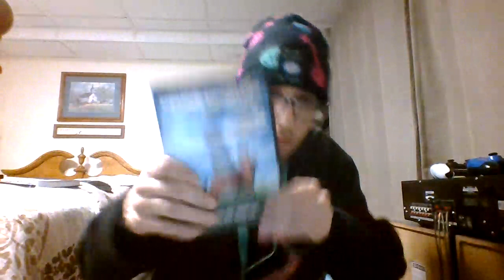Energy Drink Show 9-1-23!